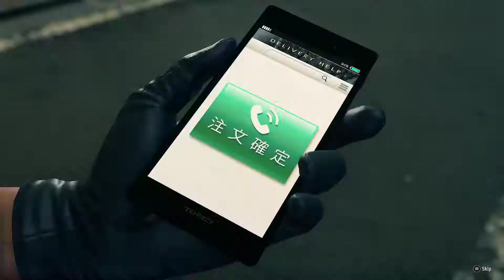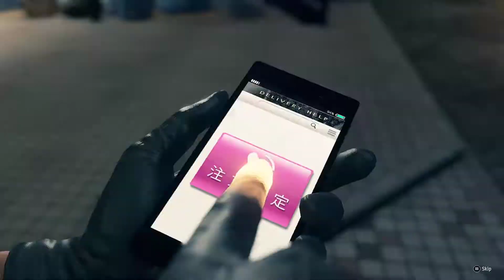Let's Play Yakuza: Like A Dragon Part 21 - [Chapter 5 Continued]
The hunt for Mabuchi begins properly!